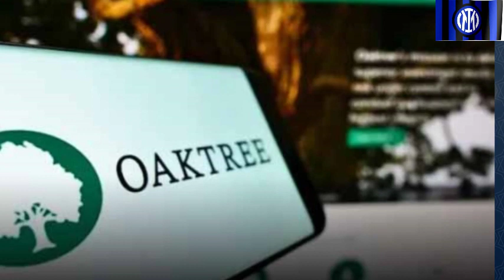SUNING BERDAMAI DENGAN OAKTREE - PENAWARAN KONTRAK BARU DENZEL DUMFRIES - INTER BERBURU BEK BARU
- SUNING TIDAK AKAN MENEMPUH JALUR HUKUM
- ACERBI CEDERA, INTER SIAP BERBURU PEMAIN BELAKANG
- DENZEL DUMFRIES PERPANJANG KONTRAK